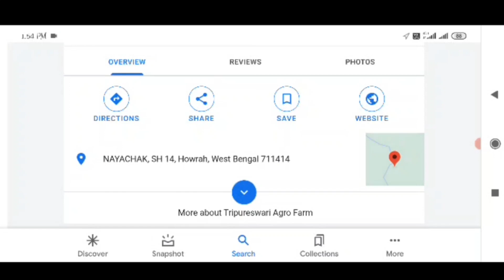one day tour near kolkata by bike | travel vlog|best weekend destination